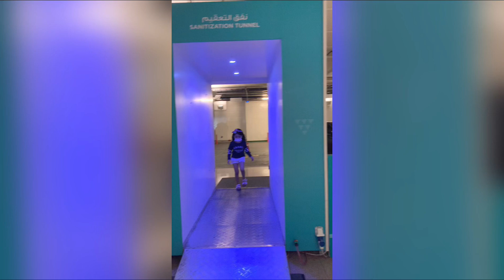MY HAIRSTYLE with BANGS 2020 | KIDZKUTZ Kids Salon Abu Dhabi Mall